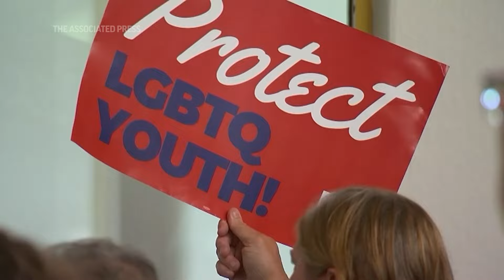Gender-affirming care for minors banned in North Carolina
Transgender youth in North Carolina lost access Wednesday to gender-affirming medical treatments after the Republican-led General Assembly overrode the governor’s vetoes of that legislation and other bills largely dealing with gender issues.